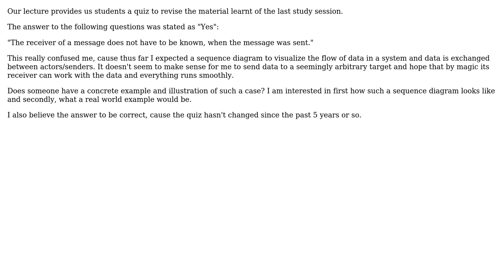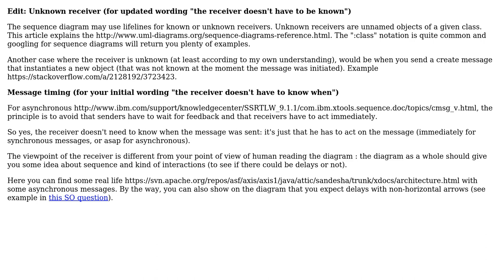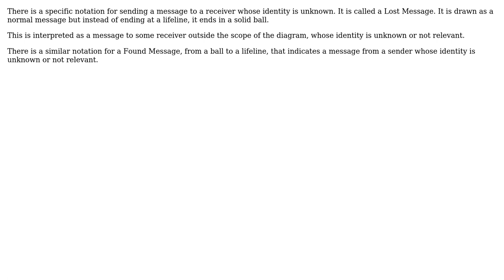Software Engineering: Sequence diagram - unknown receiver of a message (2 Solutions!!)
Software Engineering: Sequence diagram - unknown receiver of a message

With thanks & praise to God, and with thanks to the many people who have made this project possible! | Content (except music & images) licensed under CC BY-SA | Music | Images & others | With thanks to user Michael C user Imago user Christophe and the Stack Exchange Network Trademarks are property of their respective owners. You are responsible for your own actions.